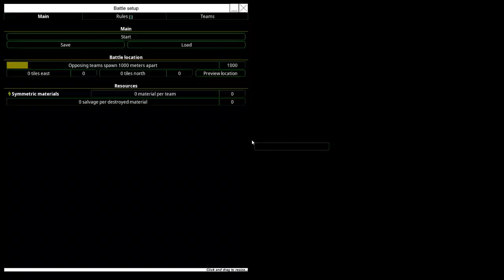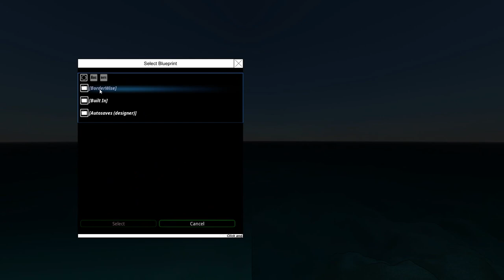DRAGON! The Drake - From the Depths, Weird and Wonderful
Better than Game of Thrones.
Cheers, Pathonaut!